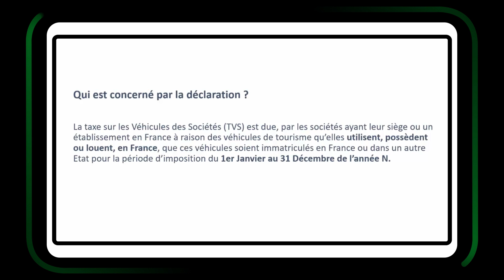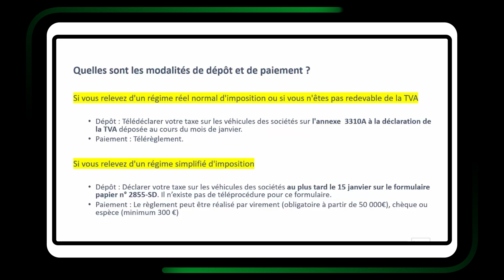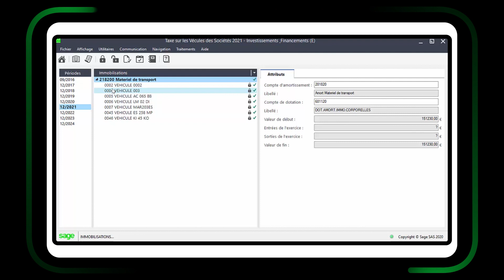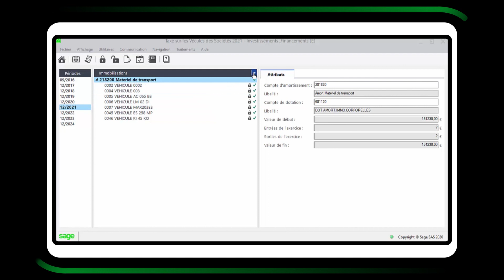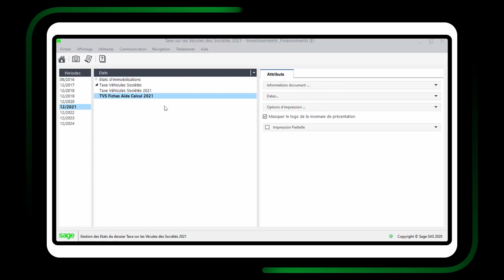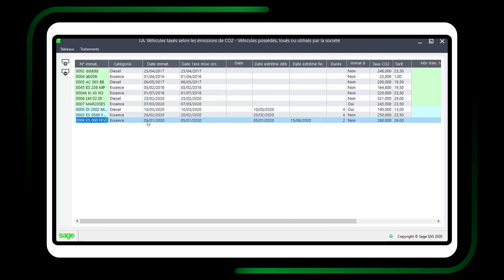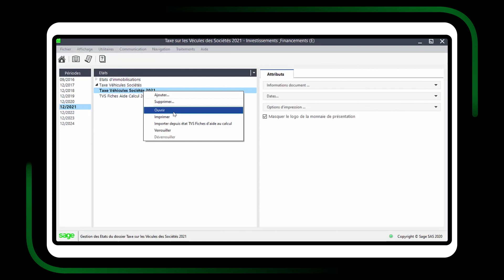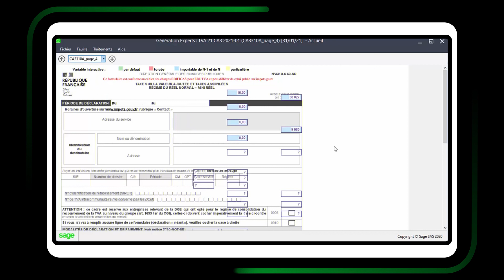Sage Génération Experts : Réaliser la déclaration Taxe sur les Véhicules de Sociétés (TVS)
La déclaration CA3 est a réaliser sur le mois de Décembre, le détail est expliqué dans la base de connaissances. Accédez à la documentation nécessaire en cliquant sur "Plus"👇

La réalisation d'une déclaration TVS peut-être compliqué, c'est pourquoi nous vous proposons de découvrir la procédure complète en vidéo !

 Découvrez la fiche "Campagne Fiscale 2022 - Fiches centralisatrices" sur Sage KB !

💡 Retrouvez toute la documentation dont vous avez besoin sur le Centre d'aide en Ligne Sage Génération Experts

🆕 Tenez vous informé de toute l'actualité de votre solution grâce à notre nouvelle page LinkedIn : Sage Support A la Une !

💚 Echangez avec les autres utilisateurs Sage Génération Experts grâce à votre forum collaboratif Sage City